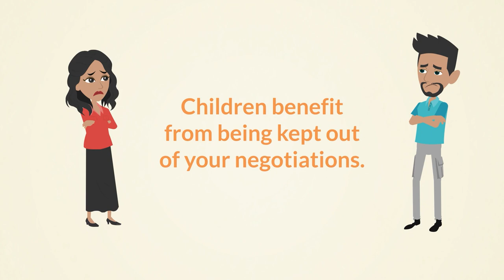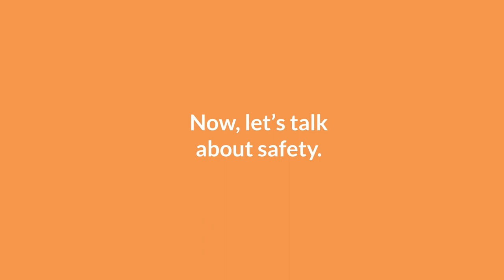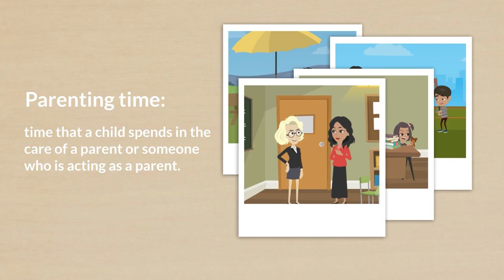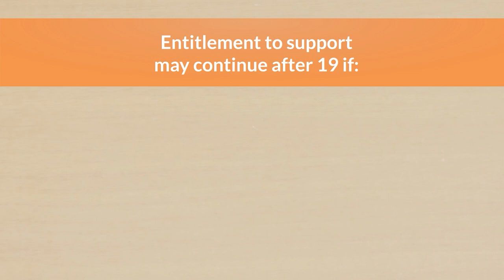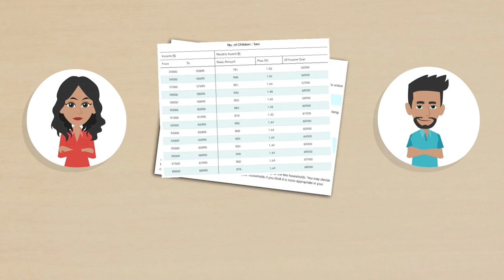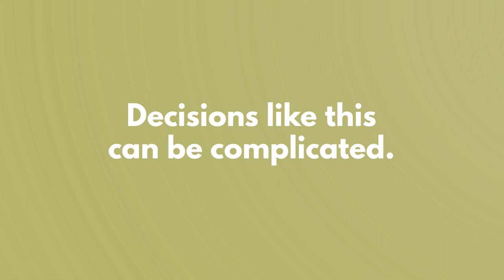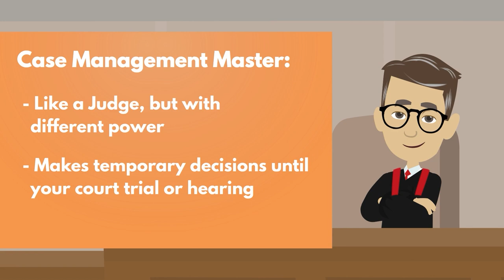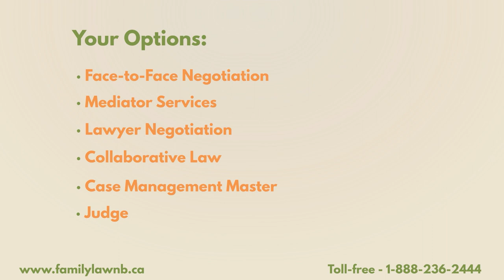New Brunswick Family Law Information Video